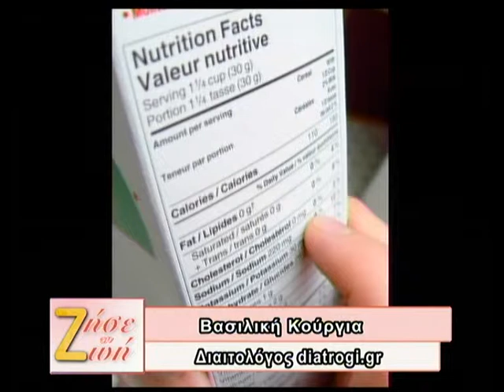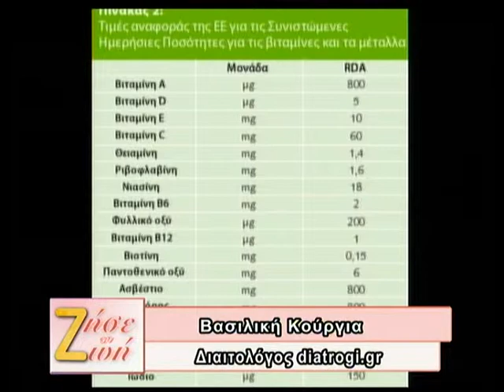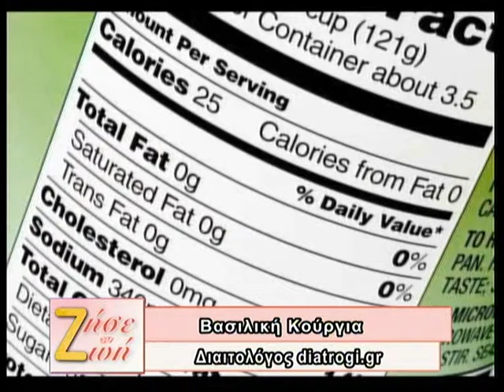19 11 2013 «ΖΗΣΕ ΤΗ ΖΩΗ» με τη Δήμητρα Μουγκοπέτρου στη Zougla TV